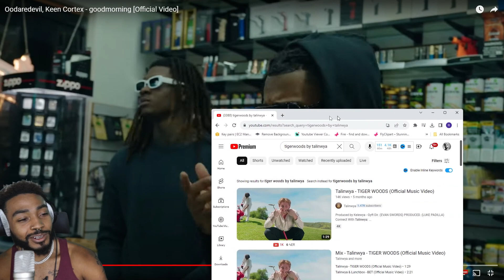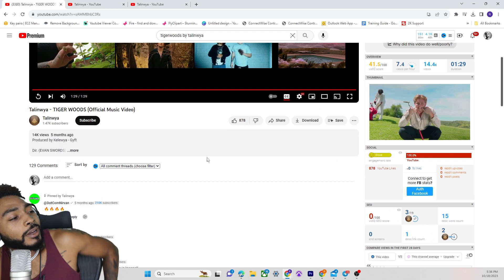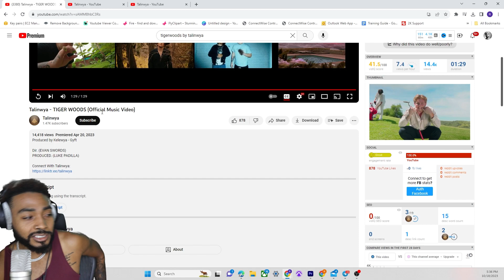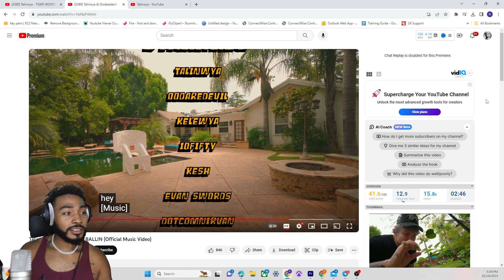New Jack Harlow? Talinwya Tiger Woods Reaction Chat Suggestion From Chat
Suggestion from chat, Talinwya is a new artist that has the slur flow from this generation and I liked it. What do you think? Fire or nah??

DM For Request, Collabs or Questions

kai cenat,
kai cenat ray,
kai cenat movie,
kai cenat live,
kai cenat 20 v 1,
kai cenat meets ray,
kai cenat gyat,
kai cenat ice spice,
kai cenat emo,
kai cenat college,
kai cenat funny moments,
kai cenat and ray
adin ross,
adin ross fanum,
adin ross comedy night,
adin ross and andrew,
adin ross freestyle,
adin ross charleston white,
adin ross full stream,
adin ross sister,
adin ross fousey,
adin ross live,
adin ross charleston,
adin ross adam22